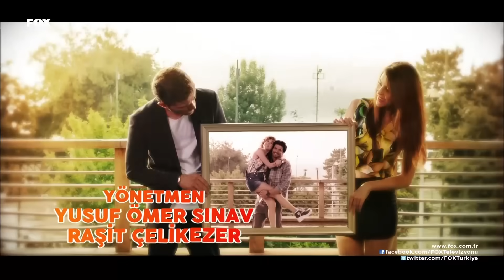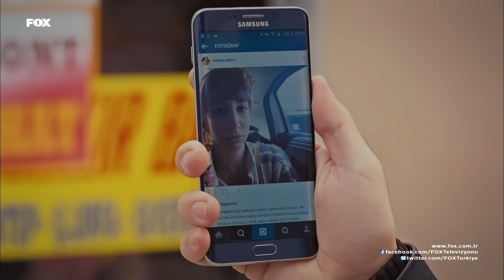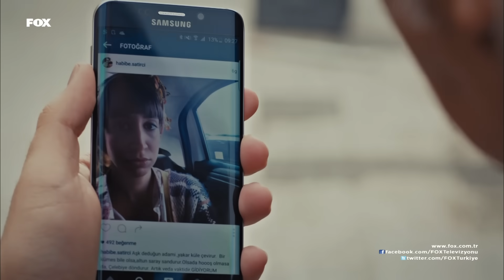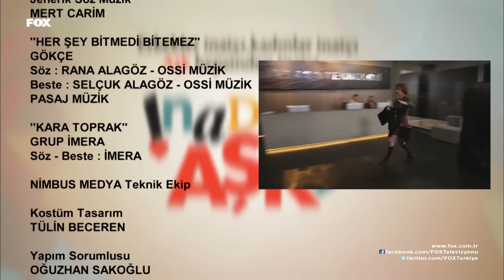İnadına Aşk 24. Bölüm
Yalın, Defne’yi kendinden uzak tutmak için Aslı’yı Defne’yle tanıştırmaya çalışır. Ama Aslı, iki sevgilinin arasına girmemek için yapmadığını bırakmaz. Yalın, Defne’ye onu affedemeyeceğini söyler. İki aşık uzak durma kararı alırlar. Acaba bu kararı uygulamaları mümkün olabilecek mi? Çınar’ın sürprizi karşısında dehşete düşen Yeşim, dedesinin onlara alacağı evde yaşamak istediğini söyleyince Çınar delirir. Ne yani, iç güveysi mi olacak? Leyla ikinci kez denedikleri ilişkilerinde bu sefer ilkinden farklı davranmaya karar verir. Bakalım bu çabasının Toprak'taki karşılığı Leyla için nasıl bir sürpriz olacak? Aldığı araştırma ödülü yüzünden Amerika'da bir burs kazanan Ezgi, Deniz'in onu teşvik etmeye çalışmasını yanlış anlar. Deniz'in çabaları bu sorunu da aşabilecek mi? Adem Habibe'nin peşine düşer. Ancak Habibe'yi bulmayı başaramayınca İblis'i yardıma çağırır. İblis 'in ortaya çıkması nasıl bir gelişmeye yol açacak?